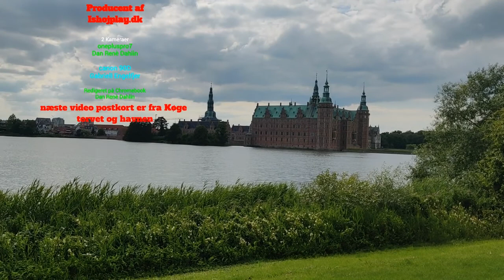ishojplay turen til slothaven Hillerød d. 18.07.20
Ishojplay og Dan René Dahlin var en tur til Hillerød slotshaven d. 18 juli 2020 mit andet video postkort fra sommerlandet år 2020